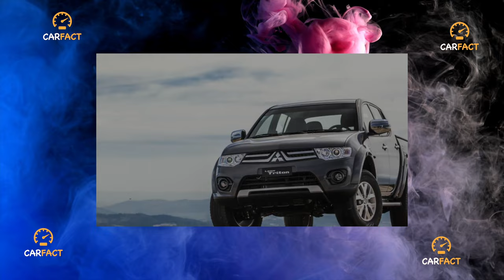Mitsubishi L200 IV 2006 - 2016 - Every owner goes through this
Something that in any case will have to be repaired on your Mitsubishi L200 IV 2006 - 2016